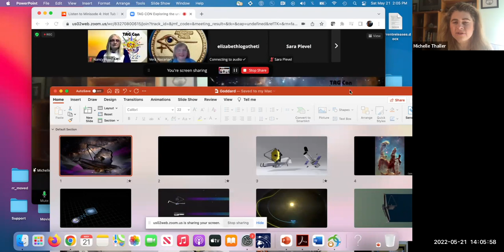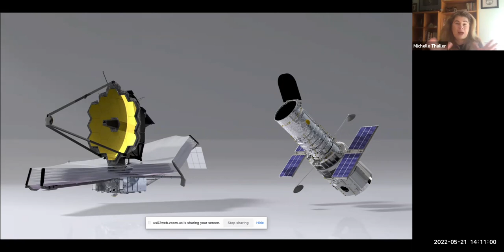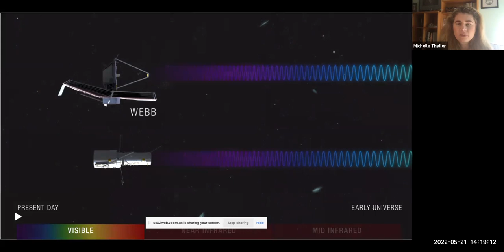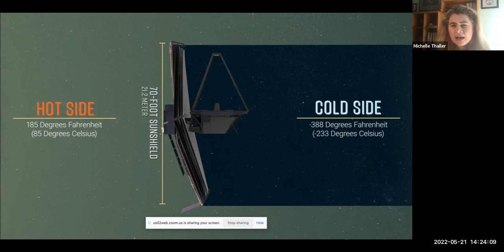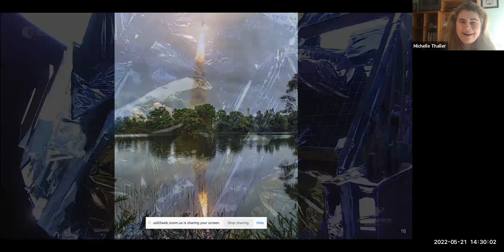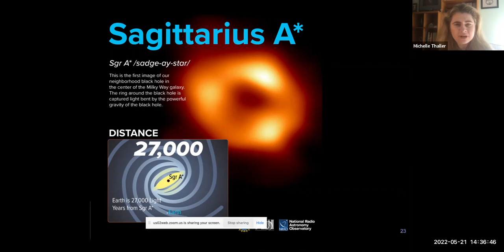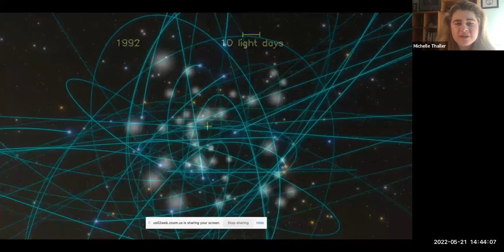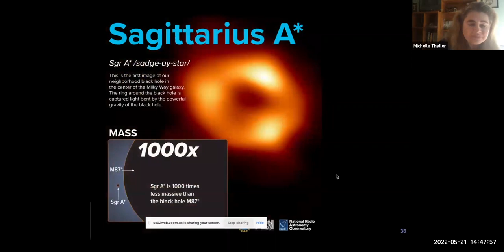Science: Exploring the Unknown - Dr. Michelle Thaller - PANEL - TAG Con 2022 Eos Exodus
PANEL: "Science: Exploring the Unknown"
Guest Panelist: Dr. Michelle Thaller (NASA, Goddard)
Moderators: Nydia Nydia Fernandez Burdick, Nancy Huett
Dr. Thaller discusses the James Webb Space Telescope, black holes, and the latest discoveries in space science in this exciting presentation and Q&A session.
2:00 PM Eastern Time
This presentation is a part of TAG Con 2022 Eos Exodus convention programming.